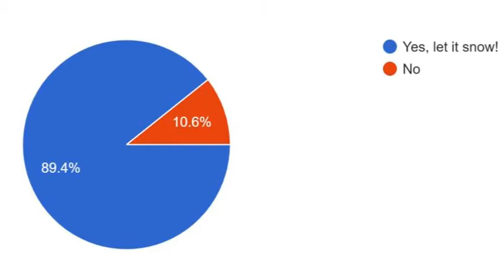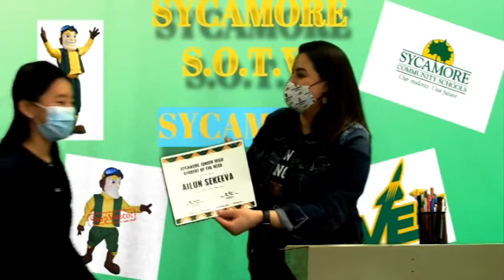2-2-2022 Daily Video Ann (8:20)